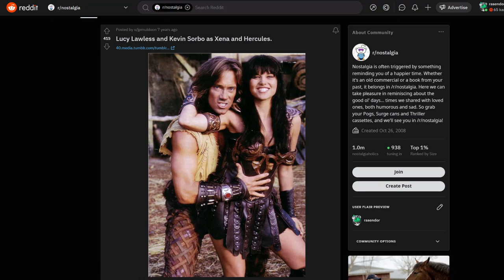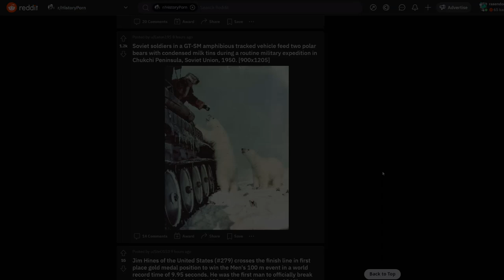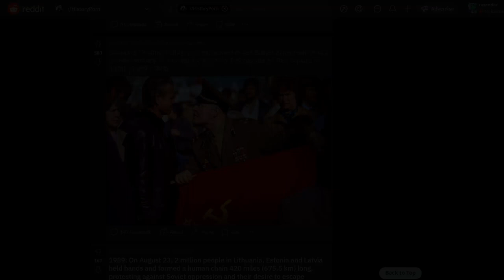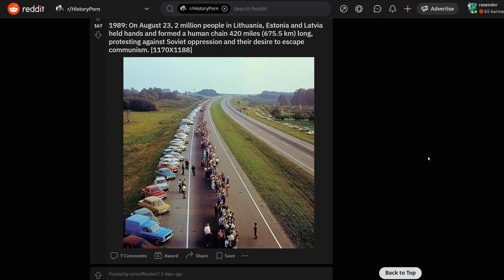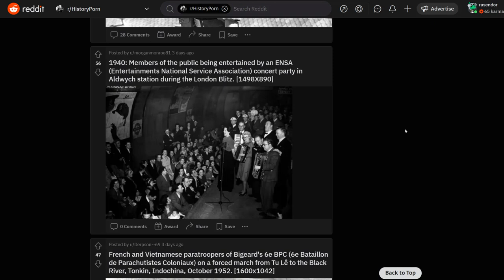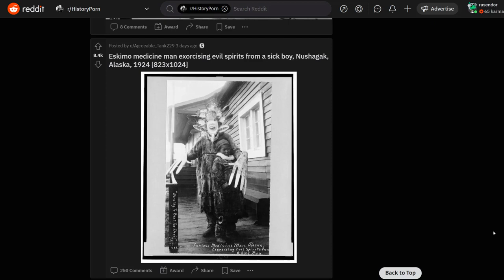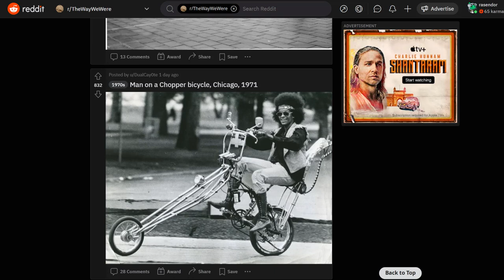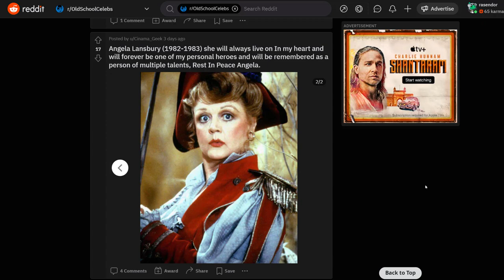Amazing Historical Photos You Must See Once In Your Life Vol. 50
Fair use is one of the limitations to copyright intended to balance the interests of copyright holders with the public interest in the wider distribution and use of creative works by allowing as a defense to copyright infringement claims certain limited uses that might otherwise be considered infringement.